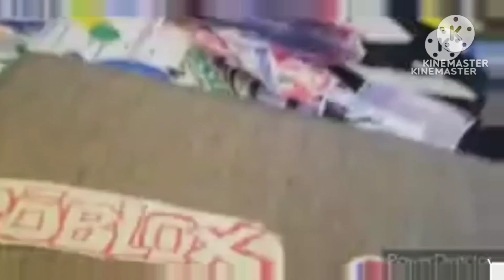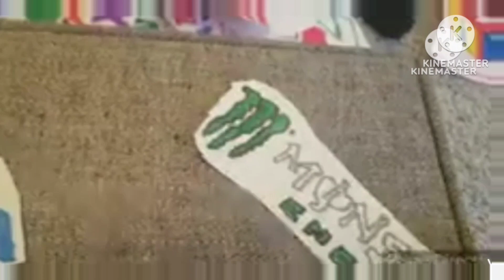Lickelodeon LA Tanda comercial Mayo 9 2020 | Jetix XD Argentina